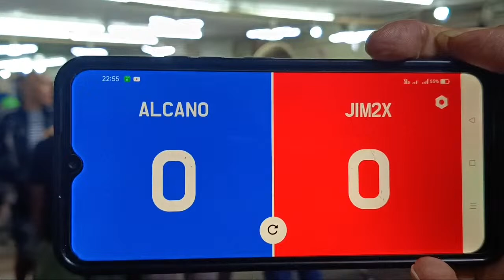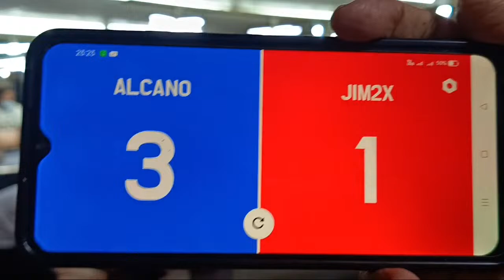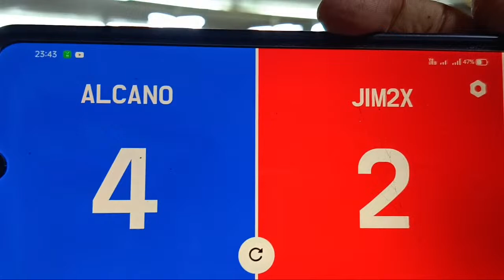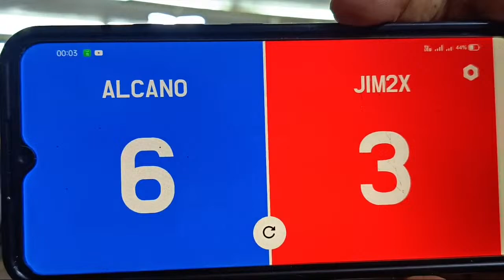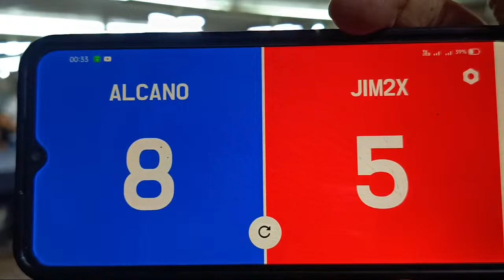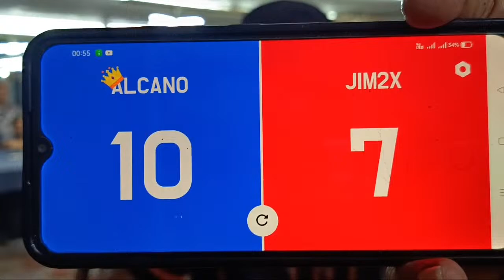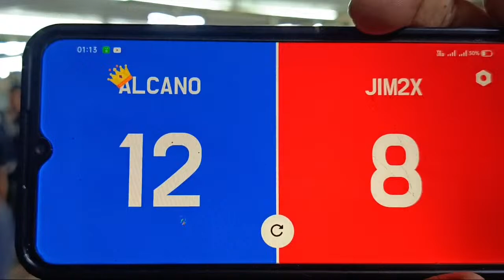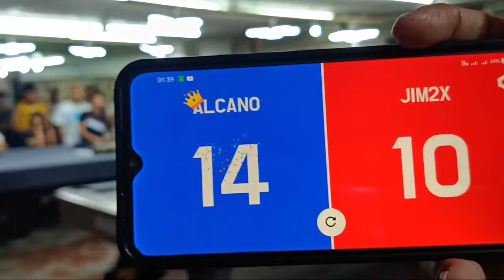RONNIE "THE VOLCANO" ALCANO VS. JAIME JIM2X GRACIA 8/10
RONIE ALCANO wins the game @ 14 / 10 isaganimanigbas6239 japersniperofficial ricarendal @AlbenCagasvlog @magicianpool @billiadlovers